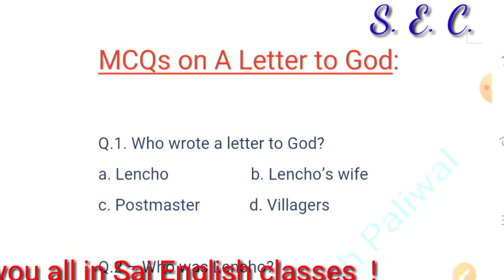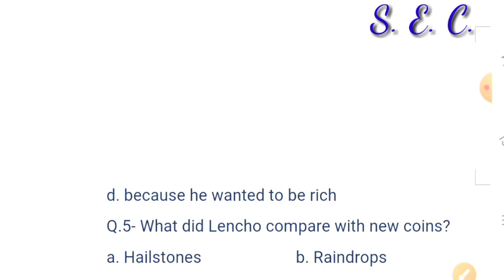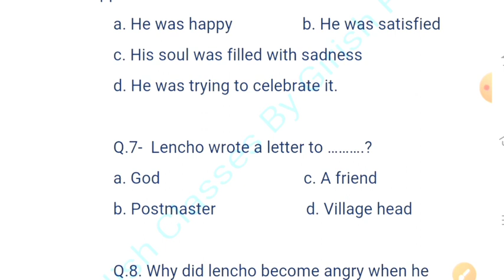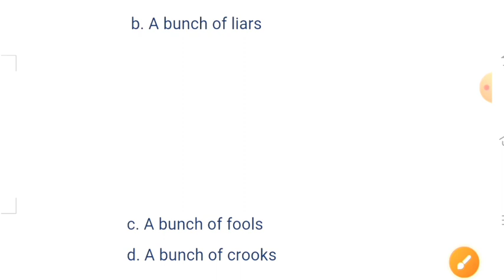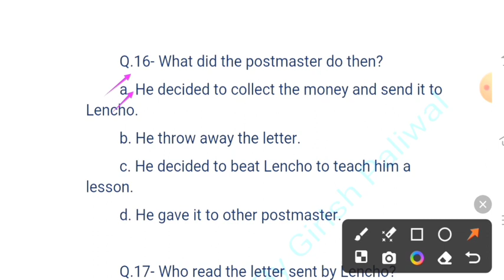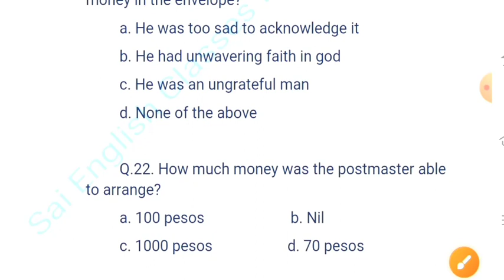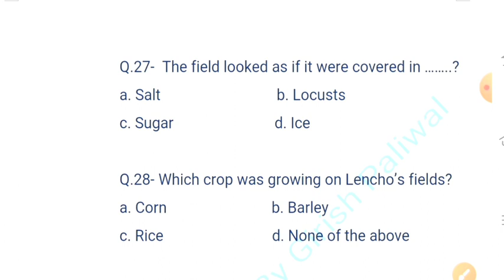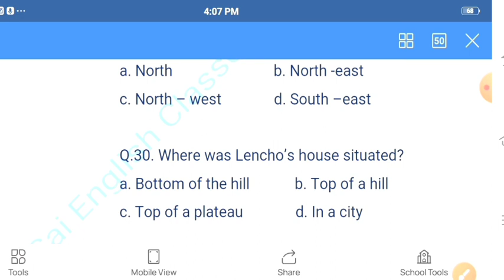MCQs on A letter to God ✍️🔥NCERT English 💥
Dear learners if you are interested to learn English literature and grammar, you can visit our playlist where there you will get the special series of English literature] for Lt/Lecturer